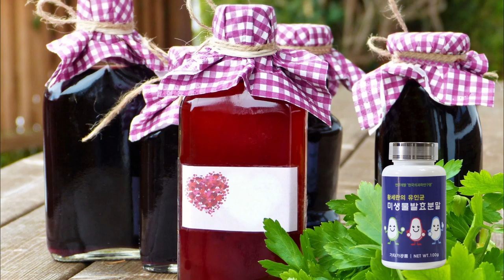포도식초담기 유인균발효식초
안토시아닌과 폴리페놀이 가득한 포도! 유인균발효 종균이 나노입자로 분해하여 맛있는 포도발효식초를 만들어 줍니다. 물이 전혀들어 가지 않는 100% 포도식초를 만드는 아주 쉬운 방법을 공개합니다. 포도식초담기는 가을이 적기 입니다. 황세란유인균으로 건강을 담으세요.